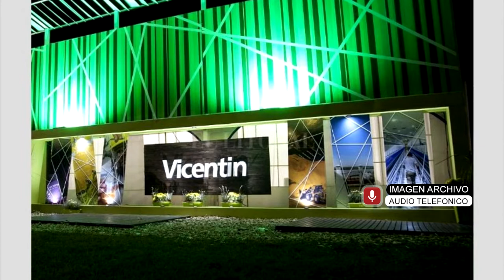SERGIO BARBIERI PTE ASOCIACIÓN RURAL DE V MACKENNA REPUDIAMOS LA EXPROPIACIÓN , QUEREMOS SABER